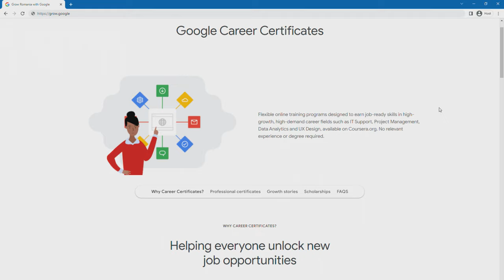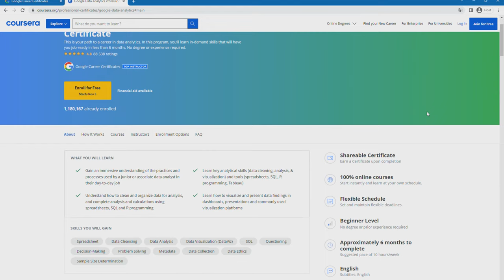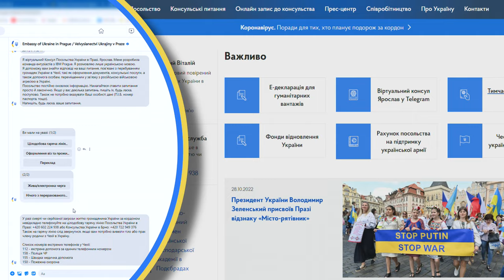Profesní certifikáty od Googlu pomáhají získat žádané digitální dovednosti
Po deseti letech v akademickém sektoru se Veronika Pashkova rozhodla pro kariérní změnu. Prvním krokem k její vysněné práci byl profesní certifikát z datové analytiky od Googlu. Díky novým znalostem získala práci v jedné významné technologické společnosti a možnost podílet se na chatbotu, který pomáhá ukrajinským uprchlíkům.

Ve spolupráci s partnerskou neziskovou organizací Czechitas aktuálně rozdělujeme 1 000 stipendií pro ženy z Ukrajiny ➡️